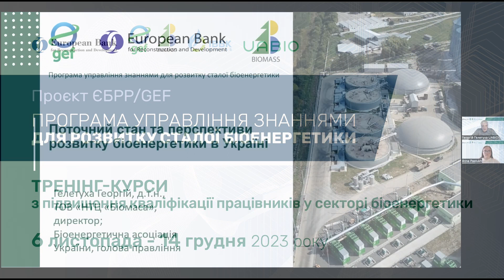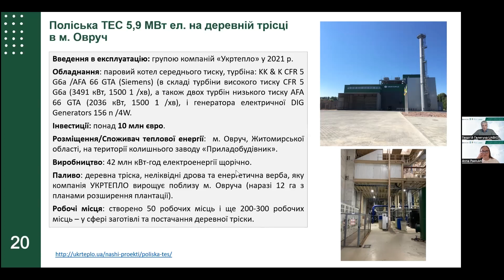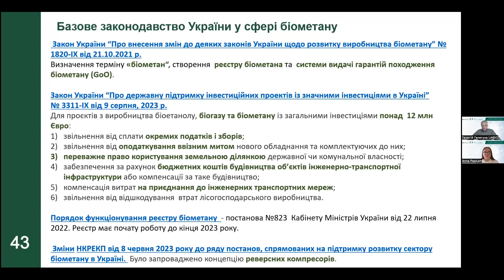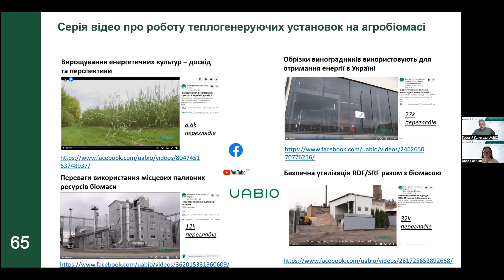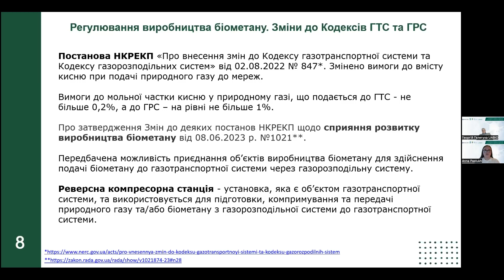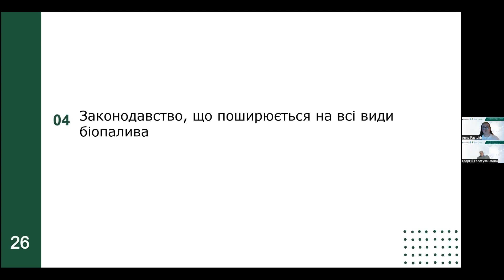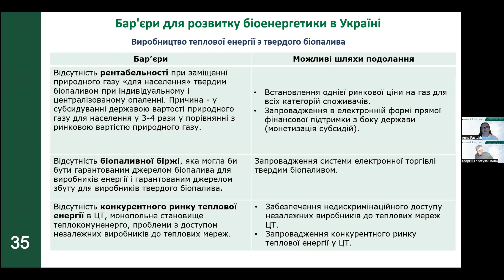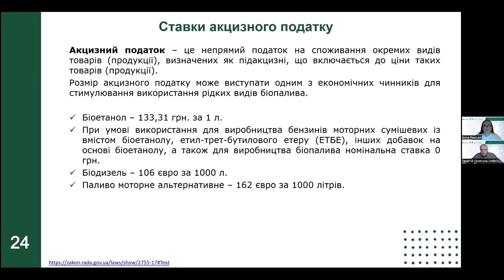День 1 Блоку 4 «Загальні питання розвитку сектору біоенергетики»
День 1 Блоку 4 тренінг-курсів з підвищення кваліфікації працівників у секторі біоенергетики. Четвертий блок присвячений загальним питанням сектору біоенергетики, стану та перспективам галузі, законодавчій базі та європейським підходам до визначення сталості.

Матеріал буде дуже корисний керівництву та адміністративним працівникам біоенергетичних об’єктів і компаній.

Таймінг відеозапису:

00:03:57 Лекція "Актуальний стан та перспективи розвитку біоенергетики в Україні" | Лектор: Георгій Гелетуха
Зміст:
- Аналіз секторів виробництва теплової та електричної енергії з твердих біопалив, отримання біогазу/біометану, виробництво та споживання рідких моторних біопалив.
- Перспективи розвитку різних секторів біоенергетики в Україні.

01:11:29 Відповіді на запитання

01:24:22 Лекція "Основи українського законодавства у сфері біоенергетики" | Лектор: Анна Пастух
Зміст:
- Огляд основних законів та підзаконних актів, що регулюють сектор біоенергетики в Україні.

02:32:55 Відповіді на запитання

Подяка проєкту:
Тренінг-курси з підвищення кваліфікації працівників у секторі біоенергетики проводяться у межах проєкту ЄБРР/GEF «Програма управління знаннями для розвитку сталої біоенергетики».

Так ви дуже допомагаєте просувати український фаховий контент, а наші відео бачать все більше людей.